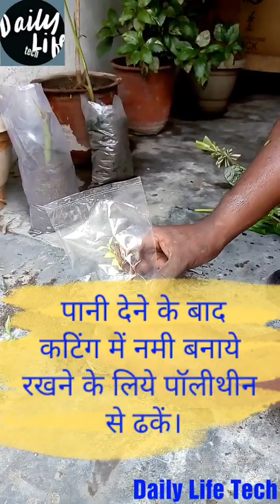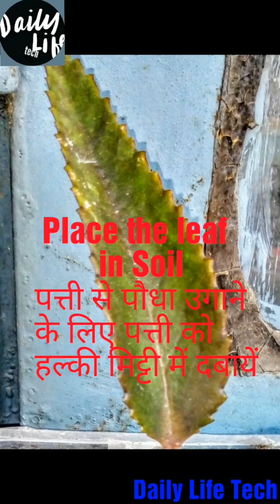तना, जड़, पत्तियों की कटिंग से पौधे उगायें, Grow Plants from cuttings by Stem, Leaf and Root Cutting.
तना, जड़ और पत्तियों की कटिंग से पौधों को आसानी से ग्रो किया जा सकता है लेकिन इसके लिए आपको यह पता होना चाहिए कि किसी पौधे की कटिंग किस साइज की, किस समय और कैसे लगायी जाती है ताकि आपकी कटिंग्स आसानी से लग जाये।इस वीडियो में आपको 14 पौधों की कटिंग्स को कैसे आसानी से उगाया जा सकता है इसके बारे में सभी जरूरी बातें बतायी गयी हैं।
हार्डवुड कटिंग्स यानी कि कड़ी लकड़ी वाली कलमों को उगाने का सही समय सर्दियों का होता है क्योंकि सर्दियों में कलमें जल्दी सूखती नही है। सर्दियों में गुलाब, गुड़हल, रबर, बोगनबेलिया, सदाबहार, नीबू और सन्तरा इत्यादि की कटिंग्स को आसानी से उगाया जा सकता है।
क्लाइंबर यानि कि ऊपर चढ़ने या नीचे लटकने वाली लताओं या बेलों को उगाने का सही समय बरसात का होता है। बरसात में इनमे जड़े आसानी से उग जाती हैं। बरसात में मनी प्लांट, ज़ेबरीना, बोस्टन फर्न, स्पाइडर प्लांट, पर्पल हार्ट, अमर्लिस, रेन लिली, स्नेक प्लांट और अन्य मुलायम शाखाओं वाले पौधों को आसानी से उगाया जा सकता है।

You can easily Grow Plants by Stem, Leaf and Root Cuttings but you have to know how, when & which type of cuttings you have to choose to grow plants. In this video you can get all information about 14 plants cuttings.

Plz write your comments below in comment box...